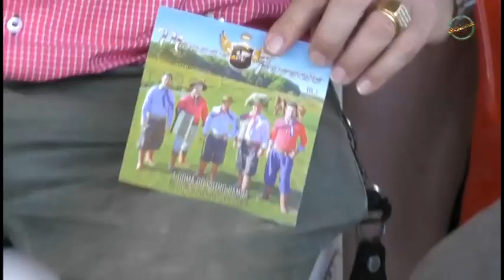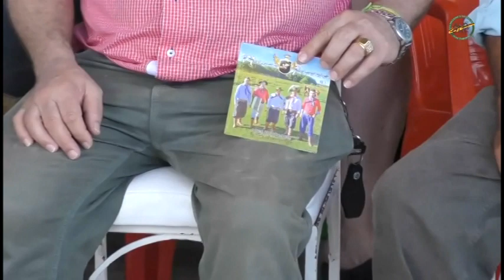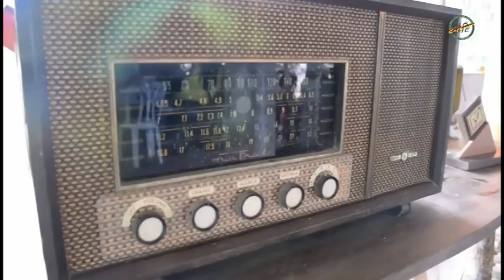ALÔ CHE NO PARK AQUATICO NJS MARÇO 2018